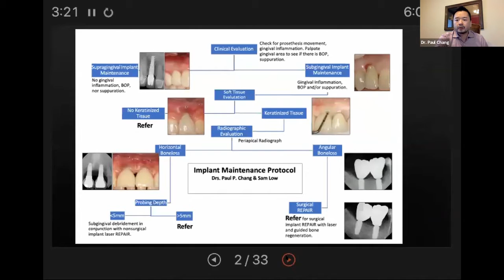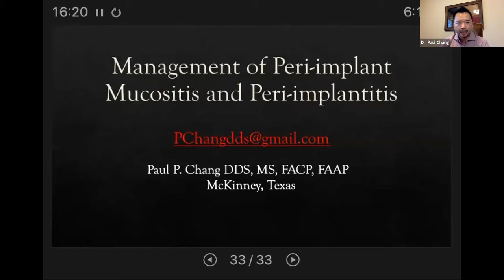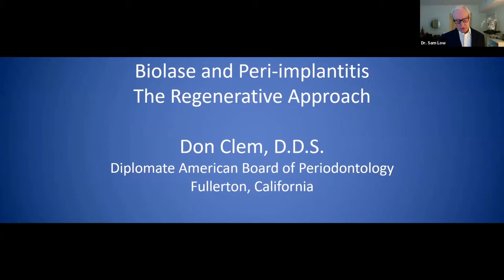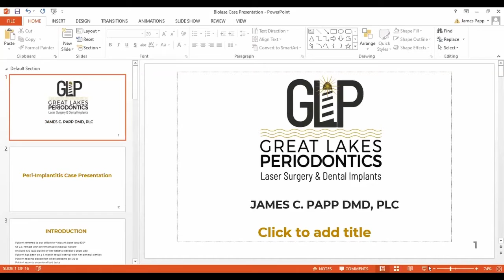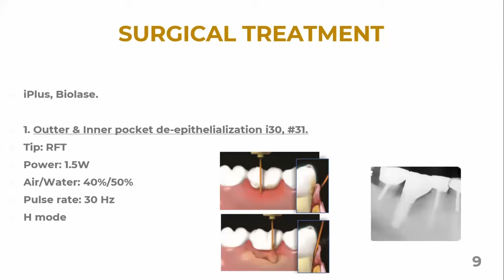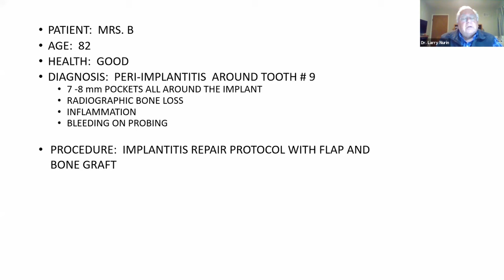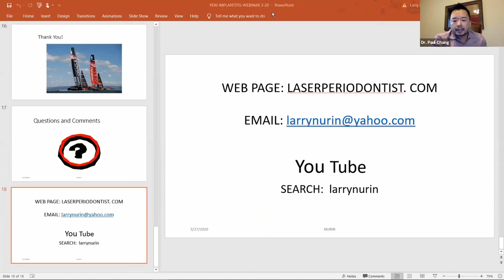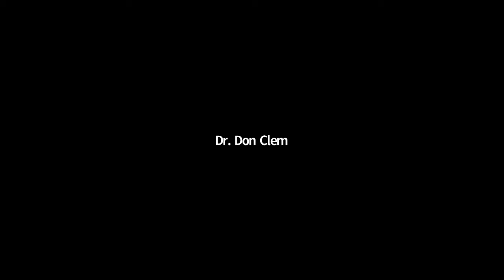Ask The Expert: Managing Implant Disease with Dr. Low